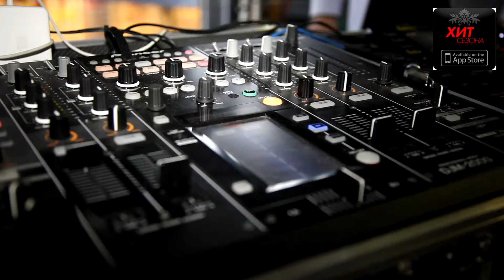БЛАГОТВОРИТЕЛЬНАЯ ЯРМАРКА MR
FIKS работает с авторами материалов и новостными редакторами. Присылайте свои фото и видеозарисовки info[собака]rosdr.ru с пометкой "РЕПОРТАЖ" и лучшие будут опубликованы на страницах журнала ХИТ СЕЗОНА.